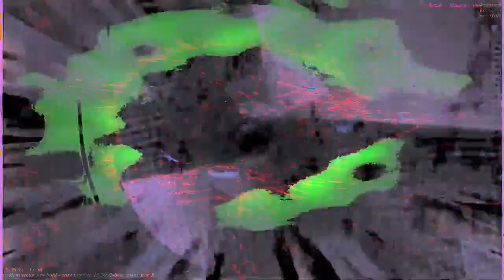[EPILEPSY WARNING] Movie 23 01 05 00h30m04s